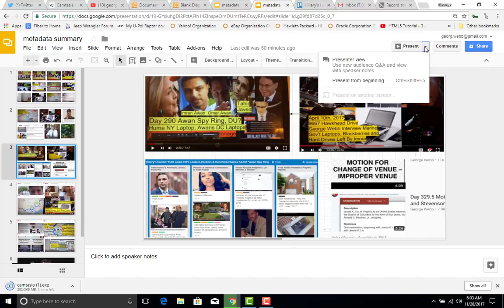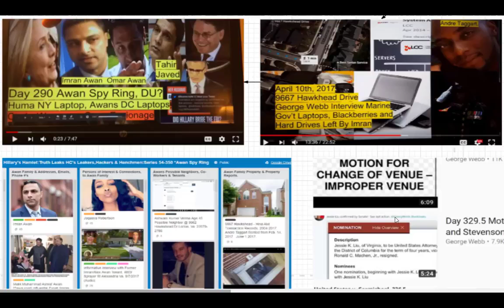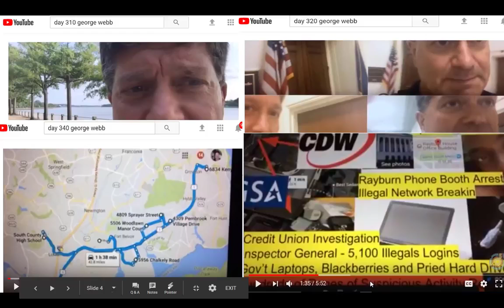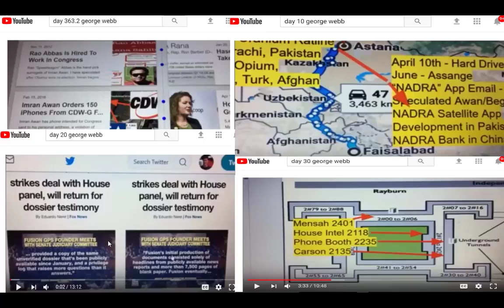Day 39 1 Summary in Preparation For Lawsuits